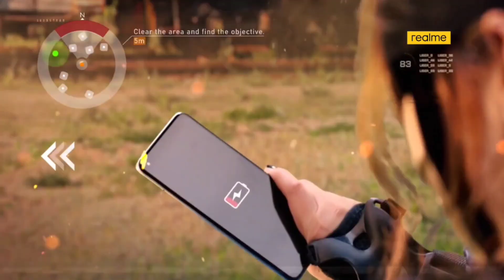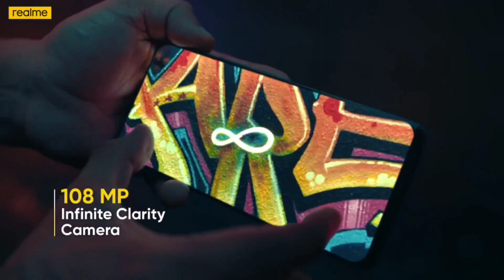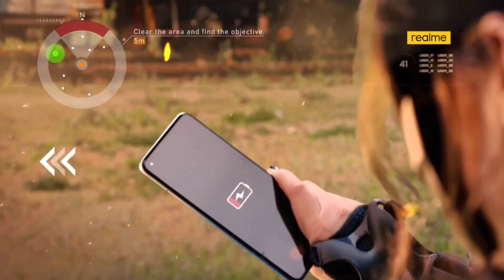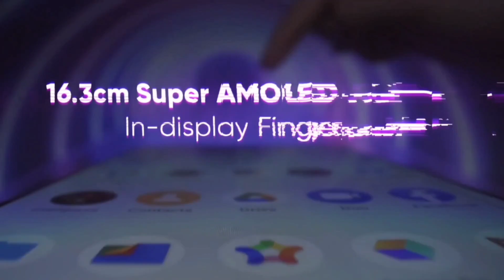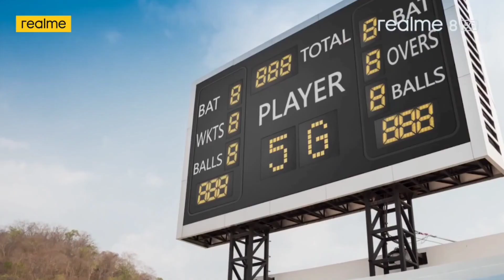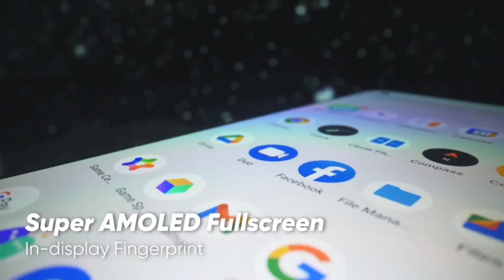giveaway Realme 8 pro | Realme 8 pro phone | specifications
Realme 8 pro  |  Realme 8 pro  phone | specifications